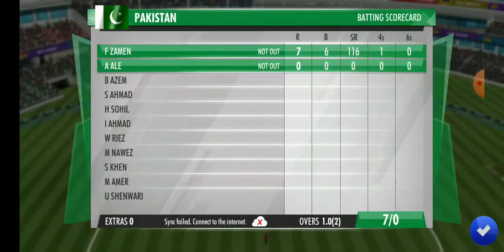Wcc3 || Bangladesh vs Pakistan || Tech and games tricks cricket championship || Quater final--2